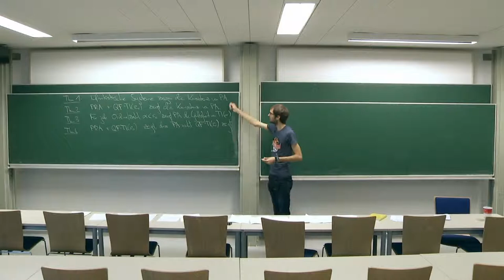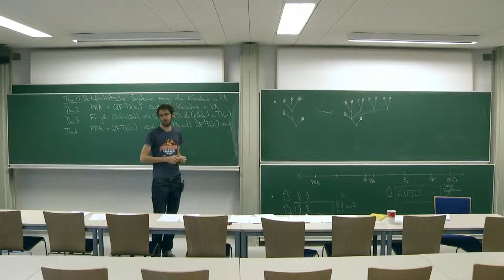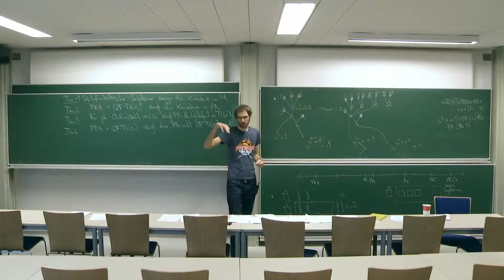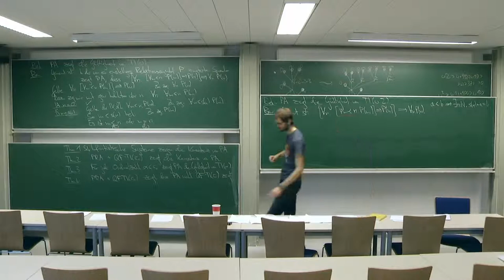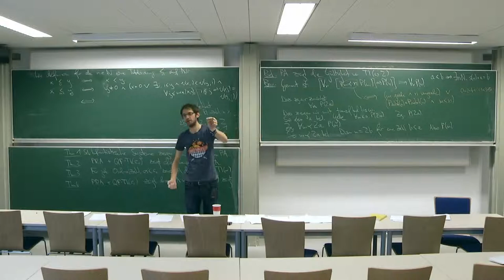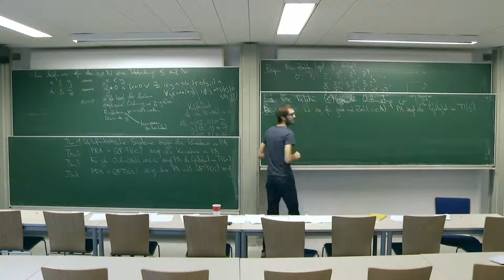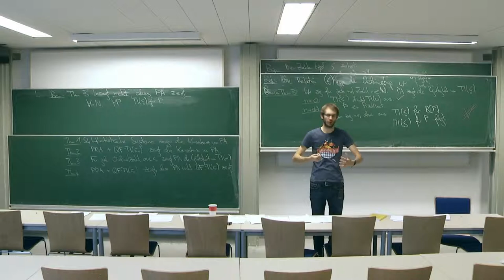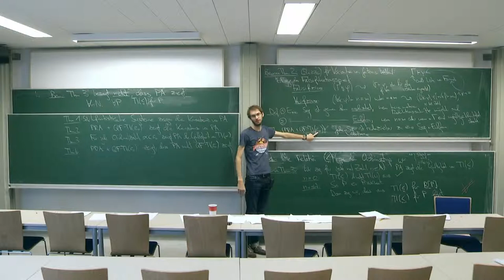Garben und Logik 5/30: Gentzens Beweis der Konsistenz von Peano-Arithmetik (zweiter Teil)